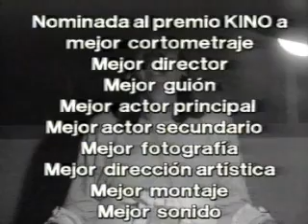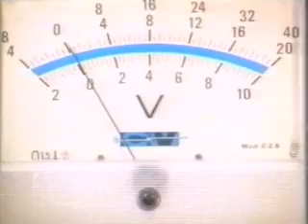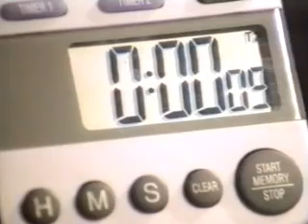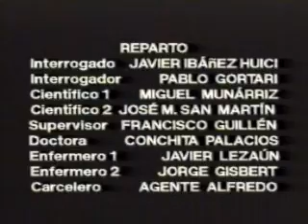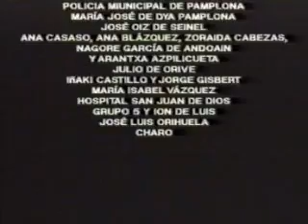Test 214 (cortometraje de 1998)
Corto realizado por el "Grupo 7" para las prácticas de 4º de Comunicación Audiovisual de la Universidad de Navarra, de la promoción 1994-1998.

Por alguna extraña razón, el sonido de las voces no se oye, con lo que el corto no se puede aprecia
r. Si alguien tiene una copia con el audio bien, que me lo haga saber.

Equipo de producción:
Oliver Hernández, Sara San Martín, Eugenia Oiz, Arturo Samoano, Nuria Safont, Ana Doral, Patricia de Orive, Iker Lóciga, Lucrecia Armeñanzas, Miguel Ángel San Martín, Mikel Usoz, Carmen Oiz, Helena Gutiérrez y Montse Barba.

Reparto:
Javier Ibáñez Huici, Pablo Gortari, Miguel Munárriz, José M. San Martín, Francisco Guillén, Conchita Palacios, Javier Lezaún, Jorge Gisbert y "Agente Alfredo".

Nominado al premio Kino 1998 de la Universidad de Navarra, en los apartados de:
- Mejor cortometraje
- Mejor director
- Mejor guión
- Mejor actor principal
- Mejor actor secundario
- Mejor fotografía
- Mejor dirección artística
- Mejor montaje
- Mejor sonido